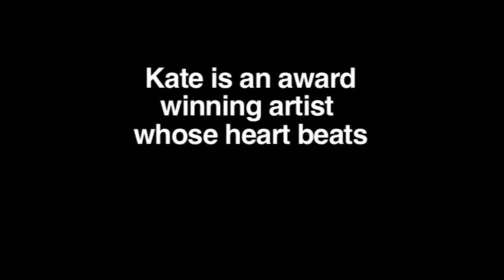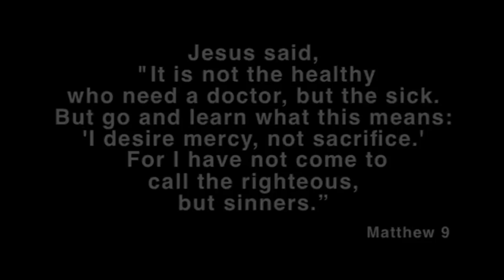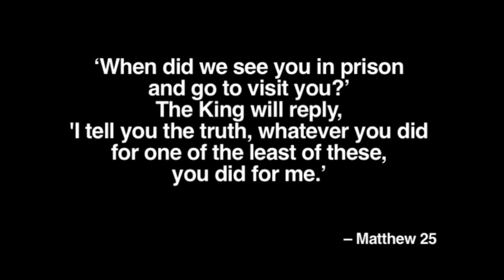Kate White's Music Ministry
An overview of Kate White's non-profit music ministry that brings hope, healing and encouragement to a hurting world.
Kate is also on myspace, facebook & twitter!